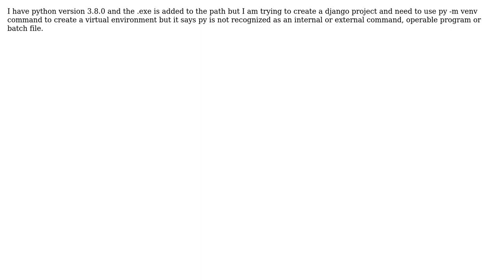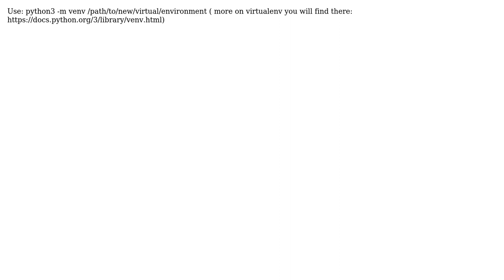py command not working but python command is working in cmd (2 Solutions!!)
py command not working but python command is working in cmd

With thanks & praise to God, and with thanks to the many people who have made this project possible! | Content (except music & images) licensed under CC BY-SA | Music | Images & others | With thanks to user Varun Deokar user icecube user fyqc and the Stack Exchange Network Trademarks are property of their respective owners. You are responsible for your own actions.